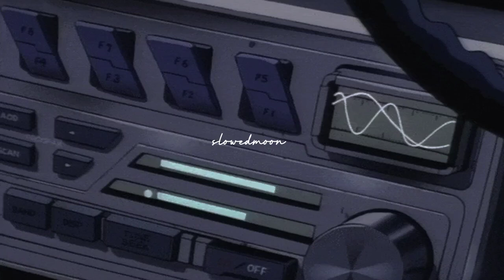lana del rey - summertime sadness (slowed + reverb)